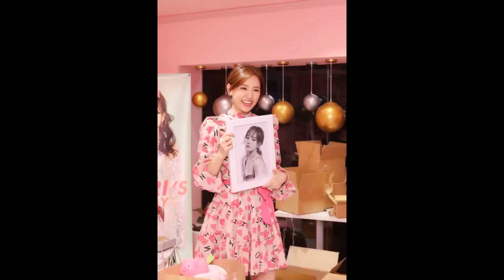Hari Won "hack tuổi" và diện váy hồng đẹp rạng rỡ, vỡ oà hạnh phúc trong tiệc sinh nhậ...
Tối 20/6, Hari Won bất ngờ được các fan tổ chức sinh nhật sớm 2 ngày tại TP.HCM. Để dành cho nữ ca sĩ nhiều niềm vui trong dịp đặc biệt, rất đông người hâm mộ đã không ngại dành thời gian, sắp xếp công việc để trang trí và tặng cho cô những món quà ý nghĩa.

Màn chúc mừng sinh nhật bất ngờ khiến Hari Won không kìm được xúc động vì quá hạnh phúc. Cô chia sẻ: "Dù không phải lần đầu đón nhận những điều bất ngờ thế này nhưng thực sự cảm xúc trong tôi lại dâng trào. Tôi cảm ơn tất cả vì cho tôi một kỷ niệm không bao giờ quên được".

Hari Won vỡ oà hạnh phúc khi được fan tổ chức sinh nhật bất ngờ

Không gian bữa tiệc lấy gam màu hồng chủ đạo với nến, hoa, bóng bay được trang trí khắp nơi. Hari Won cũng diện 1 chiếc đầm hồng xinh xắn, cùng phụ kiện là túi hiệu đồng màu. Để khuấy động không khí bữa tiệc, FC Hari Won còn tổ chức trò chơi và thử thách thần tượng của mình bằng những câu hỏi hóc búa. Đặc biệt, tiệc sinh nhật Hari Won còn có sự góp mặt của các fan nhí. Dù còn nhỏ nhưng các bé đã rất thần tượng và yêu mến giọng ca "Hương đêm bay xa".

Cô nàng không giấu được vui sướng trong suốt buổi gặp gỡ FC tại TP.HCM.

Không gian bữa tiệc sinh nhật Hari Won được FC trang trí với ngập tràn sắc hồng.

Đặc biệt, tiệc sinh nhật Hari Won còn có sự góp mặt của các fan nhí.

7 năm hoạt động nghệ thuật, Hari Won đã gặt hái được rất nhiều thành công và chiếm nhiều tình cảm, sự yêu thương từ khán giả.